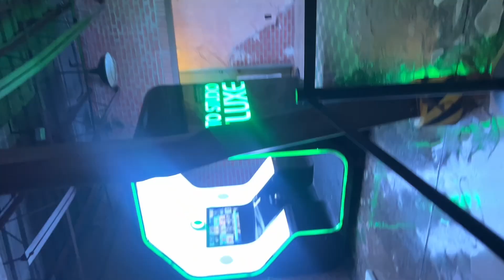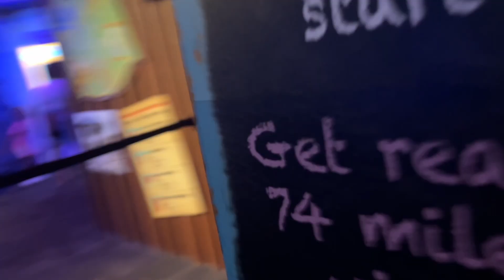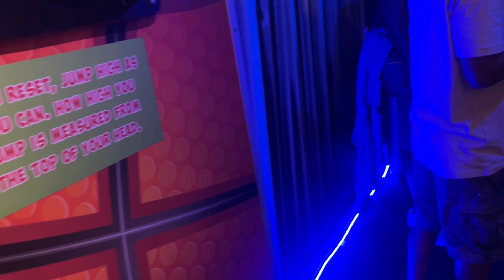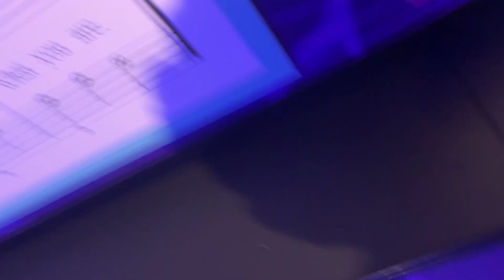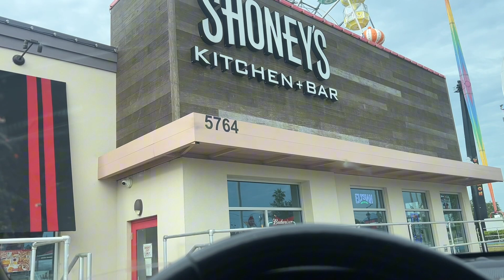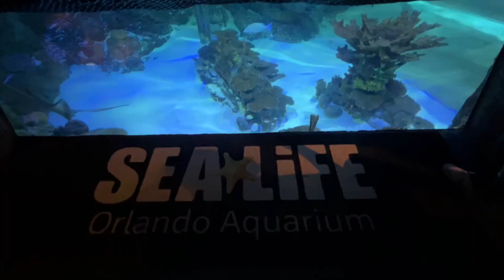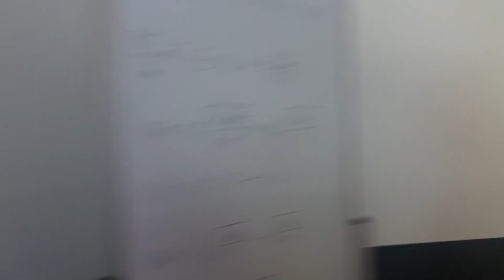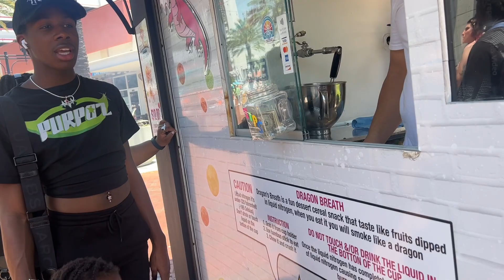Travel Vlog 🌴 *72 HOURS* in Orlando Florida | Icon park | Museum| Eats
Hey Adorbez babies ! I just wanna say thank you for viewing into my channel and video. Tell whoever! whenever! to get over here cause it’s turnt 💚
See you soon. MUWAH 💋
 ➺ Main Instagram: @Princess.briix
➺ Spam Instagram: @2playaa.briix
➺ Business Instagram: @adorbez.briix

❆ sub count: 301
❆ goal: 500

➺ FAQ:
➺ Age: 21
➺ Ethnicity: Bahamian and American
➺ Fave color: RED OR PINK
➺ Camera: IPhone 13pro max/ ZV-F1